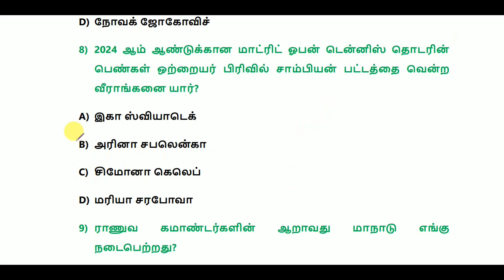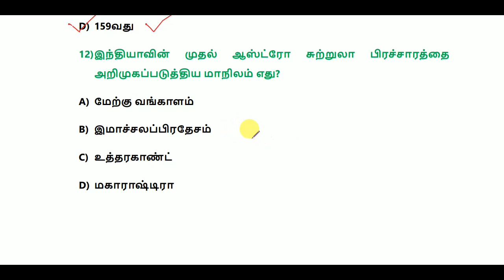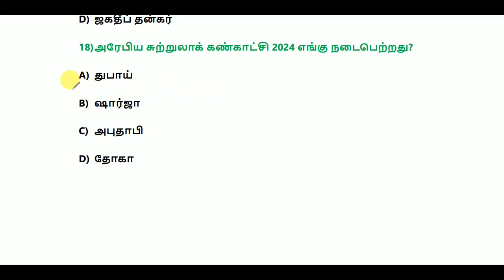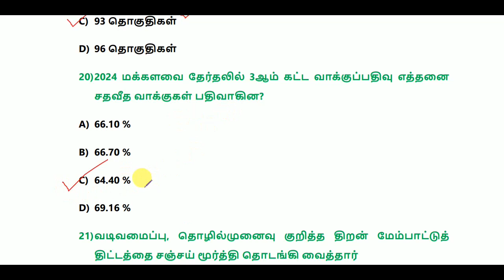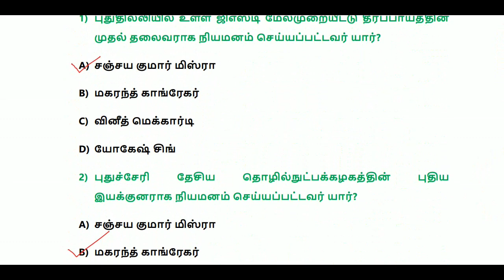Daily Current Affairs in Tamil 6, 7 & 8 May 2024 || TNPSC, TNUSRB, RRB, SSC || World's Best Tamil